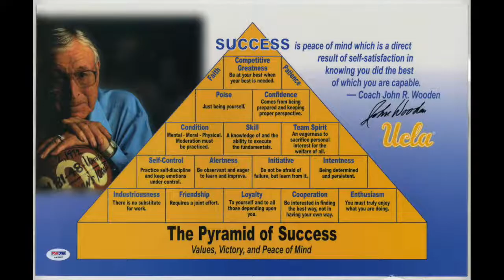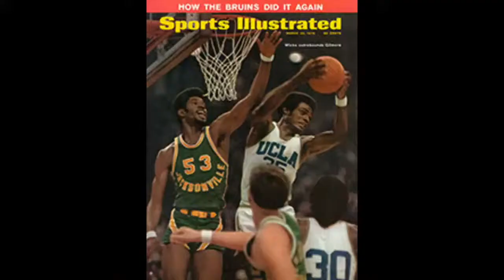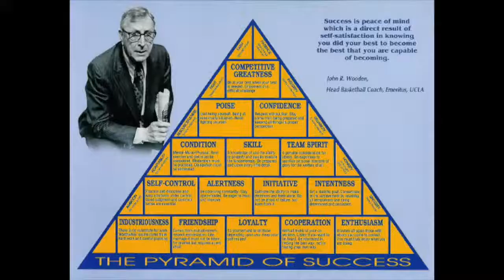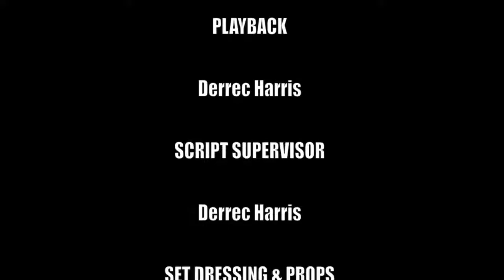John Vallely - 2x UCLA Basketball Champion Ep #91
Frank & Billy are looking forward to a visit from the legendary UCLA basketball star and a first round pick in the NBA draft, John Vallely, on the April 13th episode of A Mick A Mook and A Mic.

Vallely, a former NBA player and 2x NCAA Basketball Champion, was a star and All-American for the John Wooden led UCLA Bruins. He won his two NCAA championships in 1969 and 1970, and was a teammate of Kareem Abdul Jabbar (then known as Lew Alcindor) in ’69.

The 14th player drafted in the First Round of the 1970 NBA Draft by the Atlanta Hawks, the 6’2” guard also played for the Houston Rockets.

As impressive as Vallely was in hoops, the Newport Beach, CA born athlete was equally dominant in volleyball. Introduced to beach volleyball while in high school, John was a member of one of beach volleyball’s greatest two-man duos ever. In 1969, Vallely and his partner, the legendary Von Hagen, put together a perfect season, winning all of the five open tournaments they entered.

Vallely was recognized for his beach volleyball accomplishments by being inducted into the California Beach Volleyball Association (CBVA) Hall of Fame.

Following his basketball career, Vallely built a successful real estate portfolio and a sports apparel business. Since the passing of his daughter, Erin, from cancer at the age of 12, he has been actively involved in pediatric cancer research, serving on the Board of Director of the Pediatric Cancer Research Foundation with Rod Carew.

Vallely faced his own battle with cancer, being diagnosed with non-Hodgkin’s lymphoma in 2002, and was later blessed with a successful stem cell/bone marrow transplant in 2006. He called on the lessons he learned from Coach Wooden to come out triumphant in that battle as well.

John currently works in Orange County, CA where he lives with his wife Karen of 50+ years, and close to his son Eric and granddaughter Erin.

A basketball legend and a California Beach Volleyball Hall of Famer, the affable John Vallely will be a special ‘MMM’ guest on April 13th.